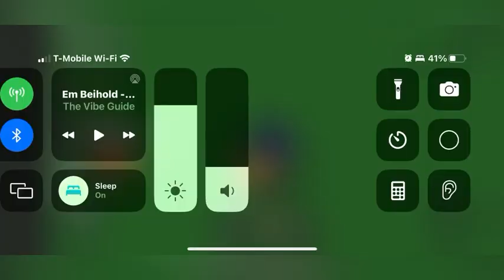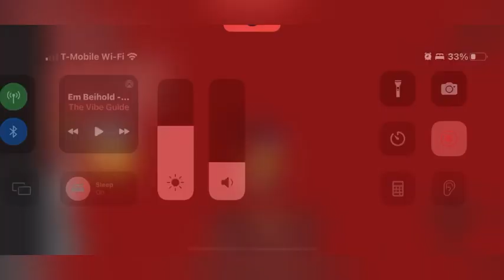playing doomspire brickbattle 9/16/23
i haven’t played this game in a long time. i’m hoping to focus on other different roblox games.